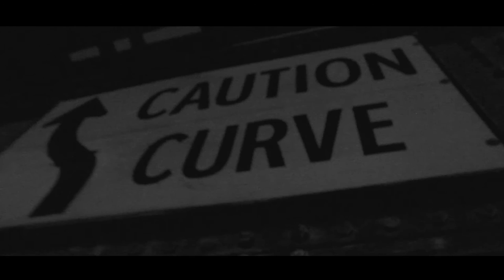Csaba Farkas - "Visions" (Directed by. Joey Dillon)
Csaba Farkas - "Visions
(Recorded at. Soundproof Studios)
Shot & Edited by. Joey Dillon)